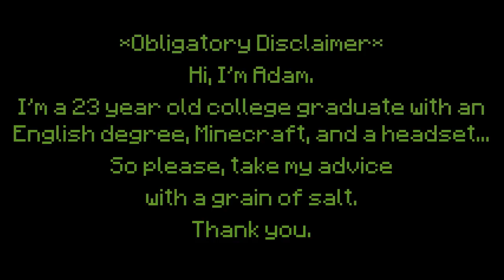Exploring Scottland & Helping Strangers: Ep. 8 - dun dun dun dun ERR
We take a look at the world, as I venture once again out deep into the wilds of Scottland. Just to keep things interesting, I'll be answering some unique questions I found on Yahoo Answers. This time, I'm still trying to make my way back to the Gay Bathhouse, as plugins are not working and teleporting is out for now.  I hope you enjoy!

Need help with life or whathaveyou? Ask me anything! I'll most likely answer it.
Just let me know if you want me to say your name when I answer the question, and post your problem in the comments, send it in a message (for anonymous questions), use the question widget found on my Youtube channel, or contact me on Twitter.